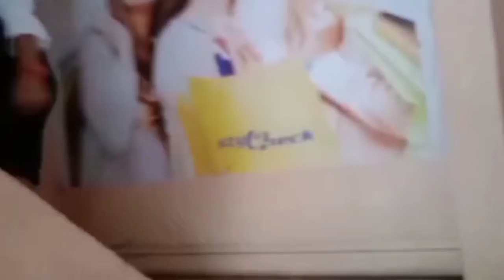Taste Of Tibet|Indo-Chinese food|Tibetian food|Restaurant food|Brunch